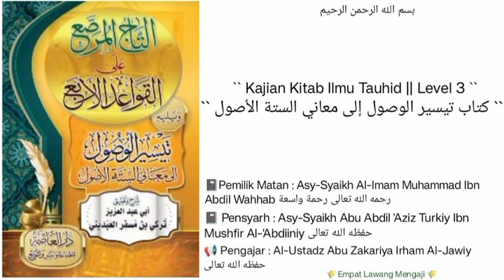Syarh Ushulus Sittah | 17 | Kaidah Kedua | Al-Ustadz Abu Zakariya Irham Al-Jawiy حفظه الله تعالى